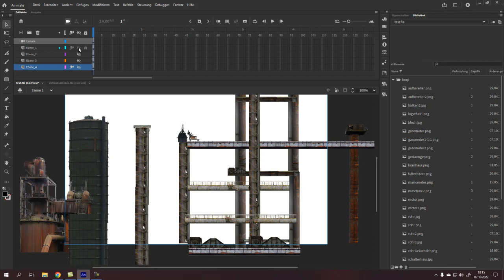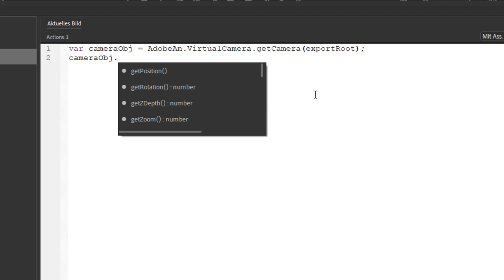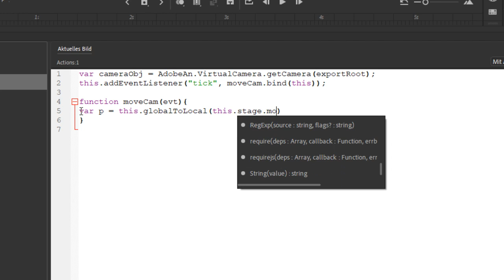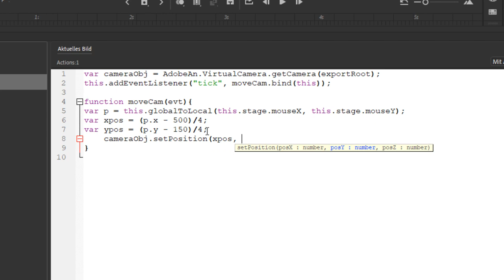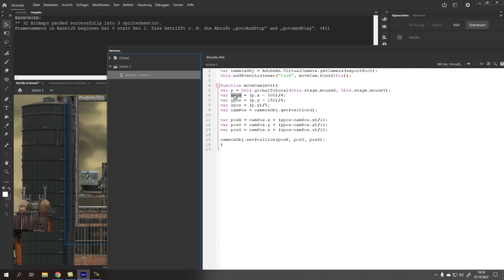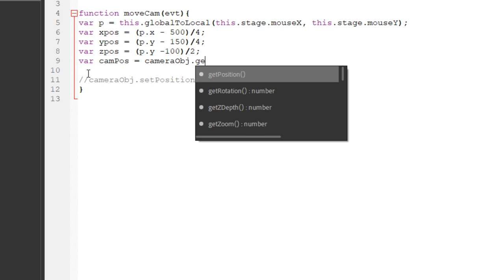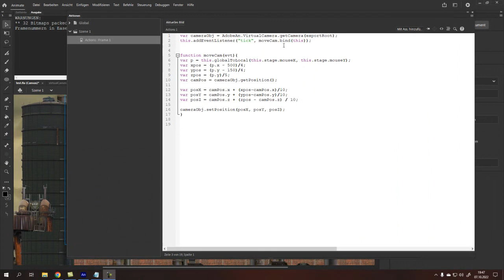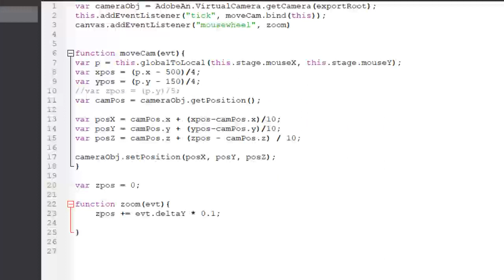AnimateCC VirtualCamera programmieren Maus & Scroll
In diesem Tutorial erkläre ich wie man die Kamera-Ebene von Animate CC so programmiert, dass sie sich per Maus und Scrollrad bewegen lässt.  Javascript Code: